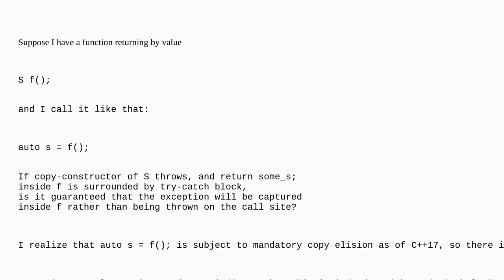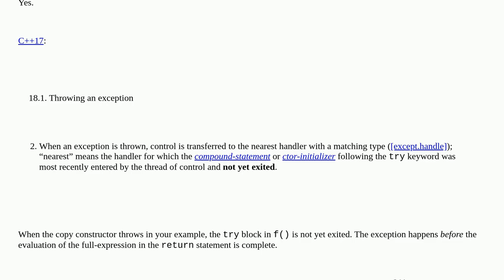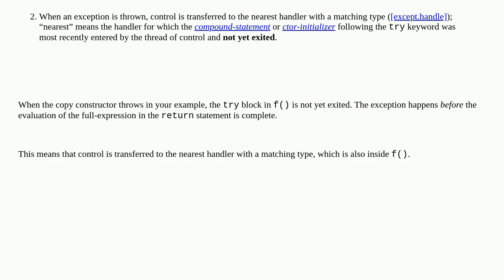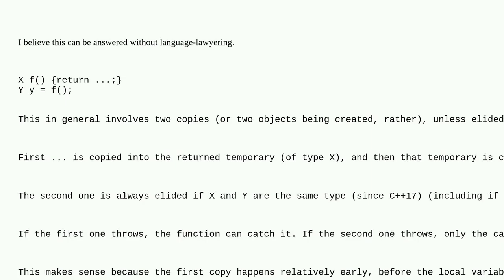Who catches exceptions from copy-constructor in return statement (C++)?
A special thanks goes out to the community

  language-lawyer c++